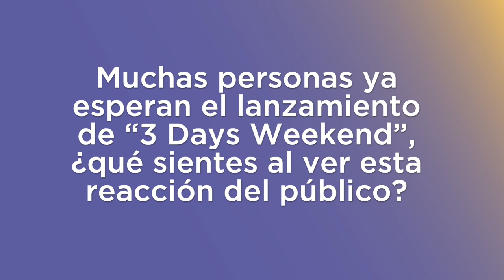ANGEL PARILLI Y UN FIN DE SEMANA LARGO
AngelParilli nos presenta su nuevo sencillo 3DaysWeekend, que llega este 25 de marzo a todas las plataformas de música. Conoce los detalles de este lanzamiento en la siguiente entrevista.